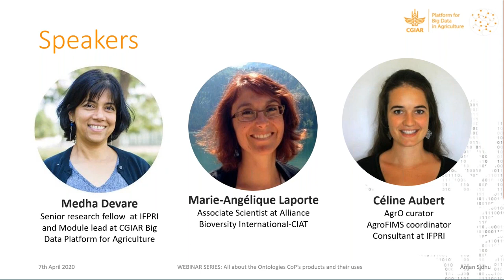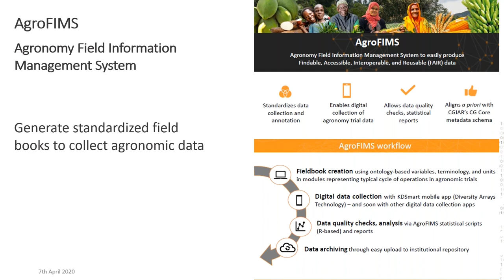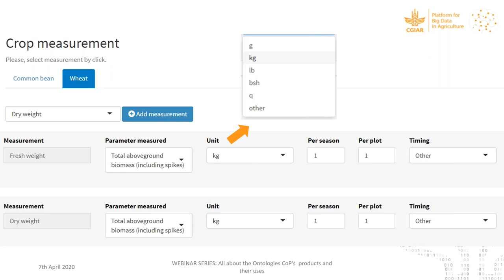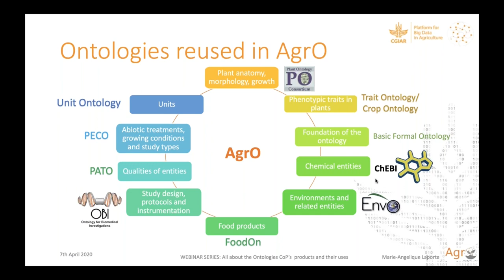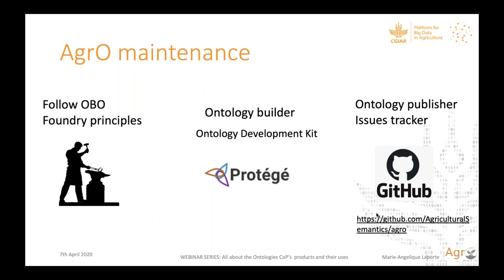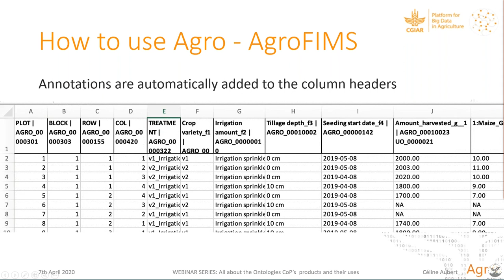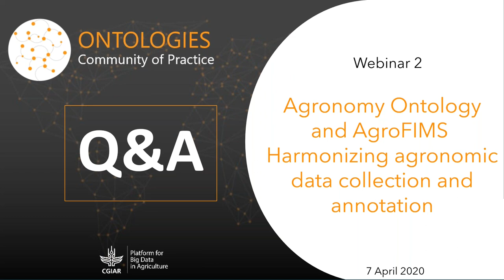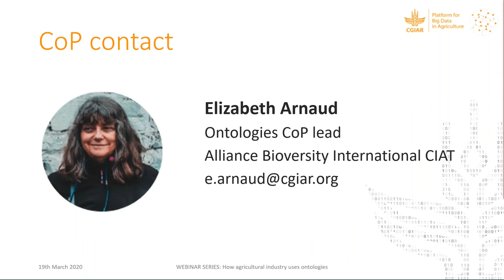Webinar - Agronomy Ontology and AgroFIMS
In this webinar, we look at the Agronomy Ontology, an ontology providing agronomic terms and go over its methodology and latest updates. The webinar also feature AgroFIMS, a web application helping with the design of data collection templates for agricultural experiments by selecting variables annotated with the Agronomy Ontology and other relevant ontologies.

Speakers:
- Medha Devare, Senior research fellow at IFPRI and Module lead at CGIAR Platform for Big Data in Agriculture ;
- Marie-Angélique Laporte, Associate Scientist at Alliance Bioversity International-CIAT;
- Céline Aubert, AgrO curator and AgroFIMS coordinator, consultant at IFPRI.